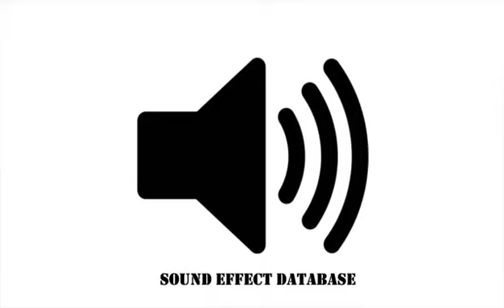Hey Hey Sound Effect (Anime)